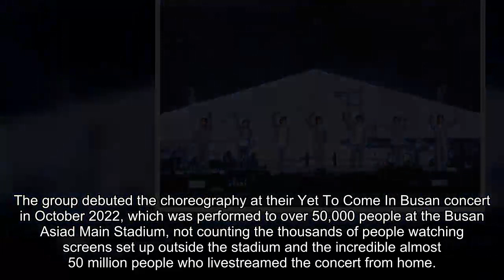The “Run BTS” Performance During “Yet To Come In Busan” Was Almost Entirely Different, According To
BTS made their long-awaited Korean comeback last year, just in time for their 9th anniversary. For the special occasion, the group released three new songs along with a three-CD anthology album, PROOF.

After releasing their three new songs, ARMYs were eager to see the choreography for “Run BTS,” a song reminiscent of the group’s earlier promotions and concepts.

After four long months, BTS finally debuted their “Run BTS” choreography, and they blew fans away with their high-energy moves and their famous synchronicity.

The group debuted the choreography at their Yet To Come In Busan concert in October 2022, which was performed to over 50,000 people at the Busan Asiad Main Stadium, not counting the thousands of people watching screens set up outside the stadium and the incredible almost 50 million people who livestreamed the concert from home.

To date, that has been the only live performance of the song as Jin joined the military in December 2022, and J-Hope followed in April 2023.

ARMYs luckily have an official dance practice video of the song and an official video from the Yet To Come In Busan when they want to relive the legendary choreography.

While ARMYs have overwhelmingly loved the performance, Suga recently revealed that it almost didn’t happen.

For Suga’s solo promotions, he partnered with Apple Music to bring his SUGA | Agust D radio show to life.

In his final episode, released on May 16, Suga revealed that the group was originally going to just go on stage and sing “Run BTS.”

After seeing the choreography created for the song, though, they fell in love with it, and the members changed their minds bringing the iconic stage to